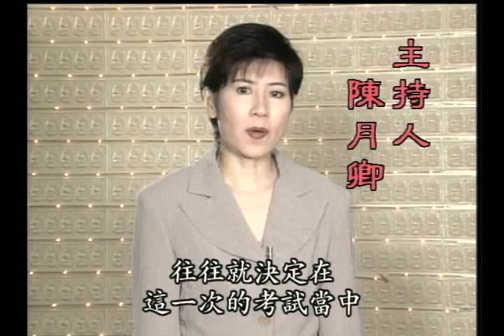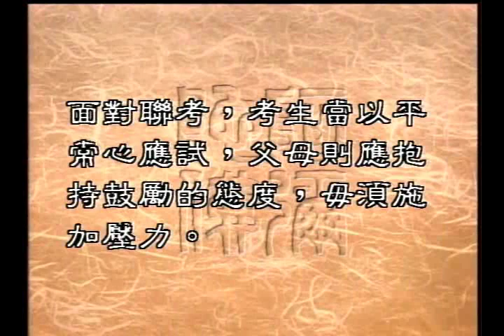談聯考升學的壓力（聖嚴法師-大法鼓 0246）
每年的七、八月間，都有各種升學考試舉行，那麼對於參加聯考的考生來說，那是一件非常重大的挑戰。因為他們的未來，往往就決定在這一次的考試當中，對於考不好的孩子，落榜的傷害跟打擊是非常沈重的，所以就難怪，我們常常聽到年輕人，因為害怕聯考，或者是因為落榜而自殺。